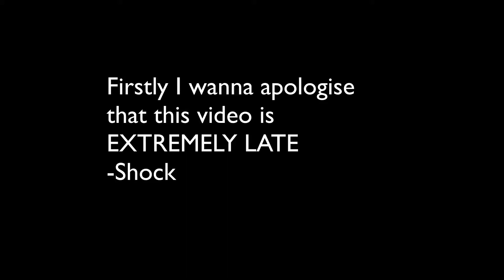Club Penguin - Laptop Code February 2013 Cheats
staysafe
Sorry thid video is extremely late, Enjoy anyway
-Shock